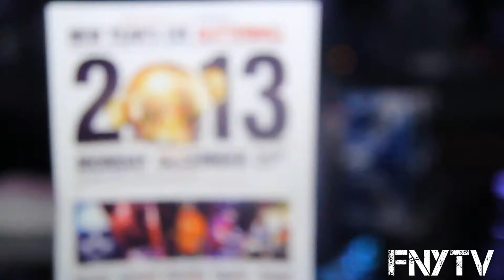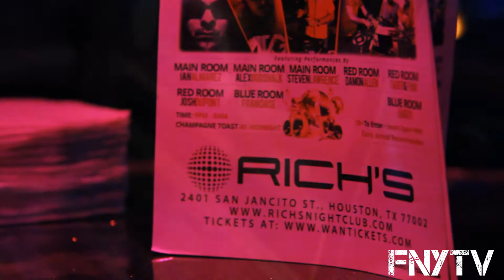FnYTV: A Franchise N Yung Birthday December 16-29 2012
Franchise N Yung Birthday Bash shot and edited by Cm Black Pixels.